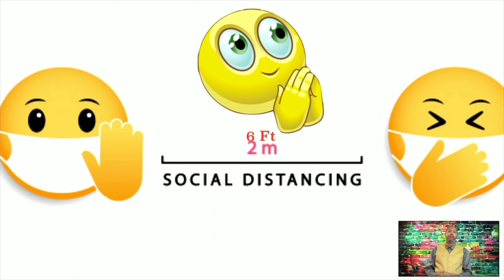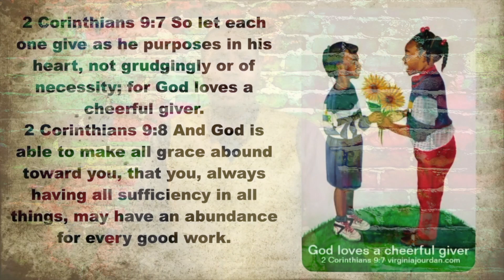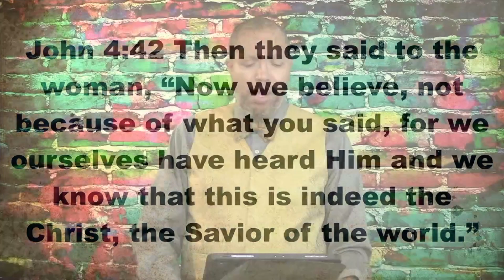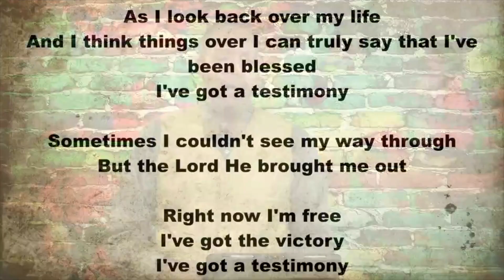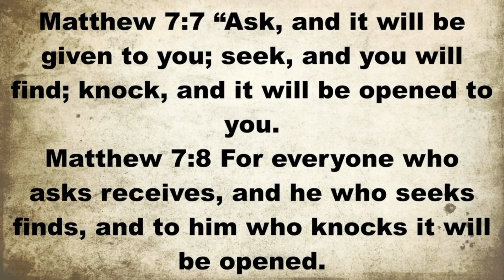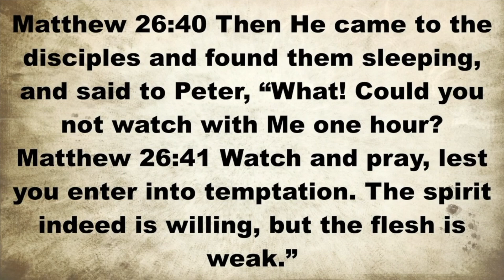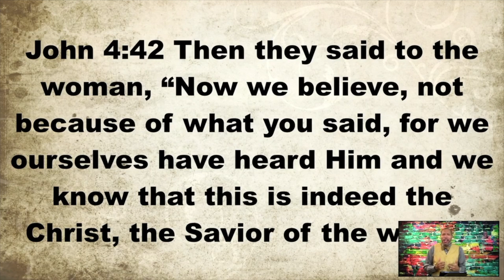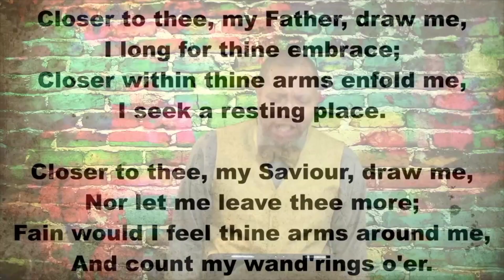Sunday Service 8-2-20 at 10am